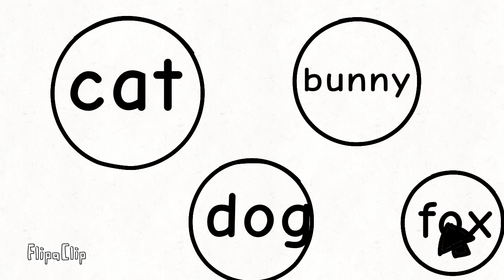Create your character the game wip